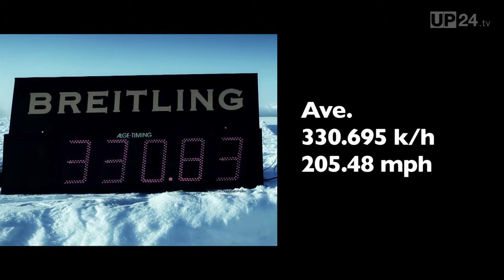Ski-Jöring mit 575 Bentley-Pferden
Sich von einem vierbeinigen PS in Schwung bringen zu lassen, reichte dem mehrfachen Ski-Jöring-Champion Franco Moro nicht mehr aus. Nach 16 Titeln wollte er es wissen und ließ sich in den Schweizer Alpen mit 575 Pferdestärken eines Bentley Continental GT ein. Außergewöhnliche Aktionen gehören seit jeher zur Marke; zuletzt legte der Ex-Rallyeprofi Juha Kankkunen 2011 mit einem Bentley einen automobilen Geschwindigkeitsrekord aufs Eis.
(by UnitedPictures.TV)